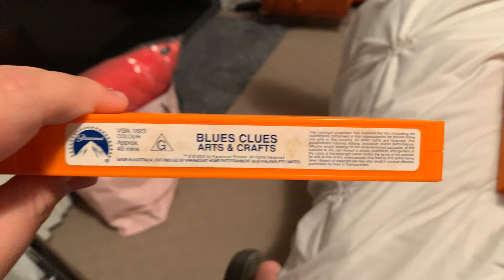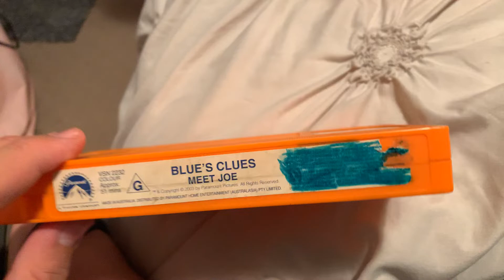My Blue’s Clues VHS Collection